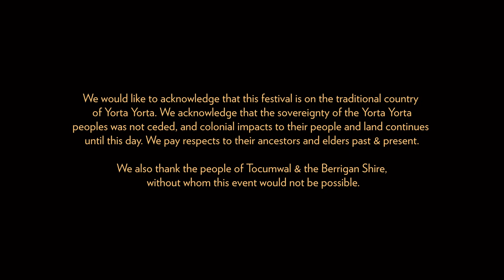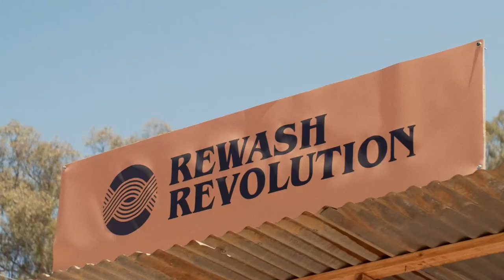SF Aftermovie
Lap up some of the sun drenched vibes in our after movie and dream of times to come.

Featuring tracks from:
Leon Vynehall "Beyond This."
Oscar Jerome "Give Back What You Stole From Me"
Digital Afrika "Babalu Aye"
Allara "Barmah"